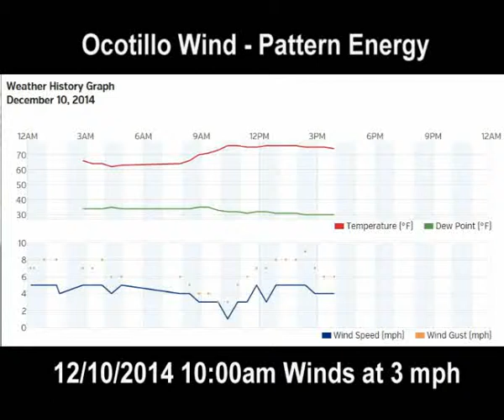Ocotillo Wind - Pattern Energy 12/10/2014 Winds at 3 mph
Work continues on the turbines, very little wind